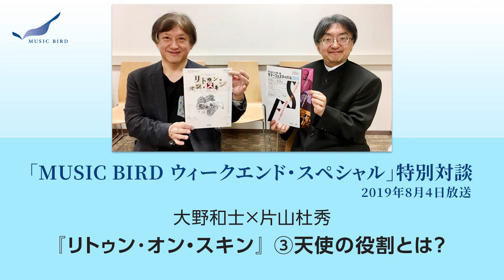MUSIC BIRDウィークエンド・スペシャル特別対談 大野和士×片山杜秀 ベンジャミン：オペラ『リトゥン・オン・スキン』2019年8月4日放送／天使の役割とは？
現代音楽の祭典「サントリーホール サマーフェスティバル2019」を8月23日～8月31日に開催。今回の「ザ・プロデューサー・シリーズ」には指揮者の大野和士を迎え、ベンジャミンのオペラ『リトゥン・オン・スキン』を日本初演します。
大野和士と片山杜秀の特別対談が「MUSIC BIRDウィークエンド・スペシャル」で放送されました。オペラ『リトゥン・オン・スキン』について興味深い話が繰り広げられました。

「MUSIC BIRDウィークエンド・スペシャル」特別対談（2019年8月4日放送）
出演：大野和士（指揮者）、片山杜秀（政治思想史/音楽評論家）

「サントリーホール サマーフェスティバル2019 ザ・プロデューサー・シリーズ 大野和士がひらく ベンジャミン：オペラ『リトゥン・オン・スキン』[日本初演]」公演情報詳細・チケット購入

「サントリーホール サマーフェスティバル2019」についてはこちら

衛星デジタル音楽放送「MUSIC BIRD」についてはこちら